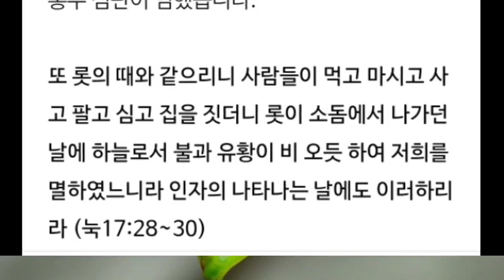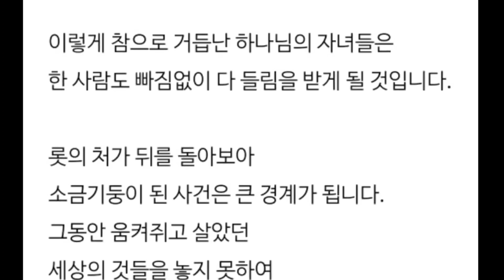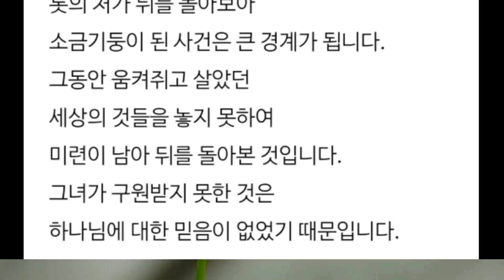인자의 나타나는날